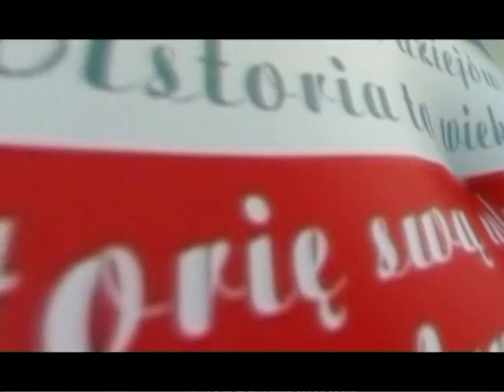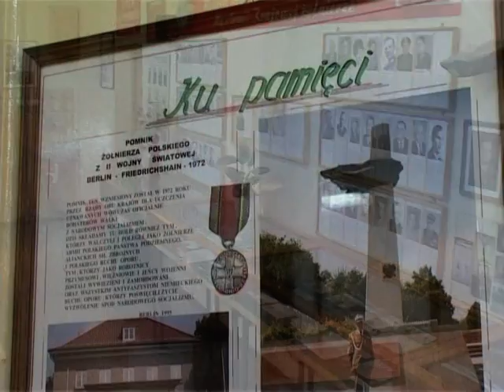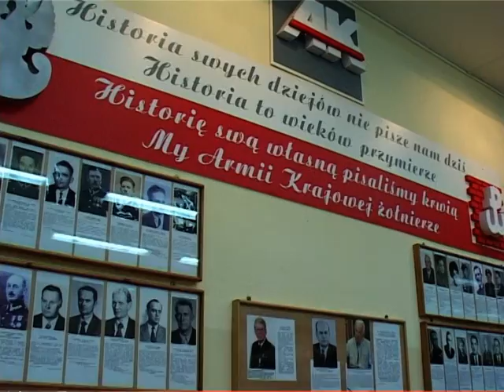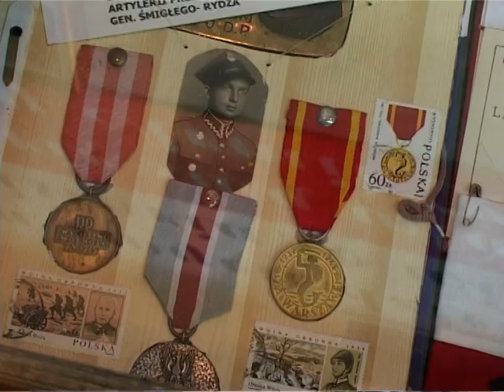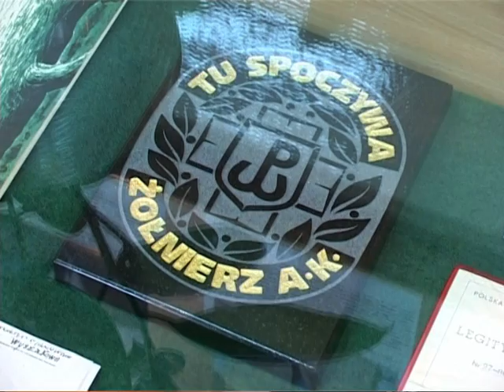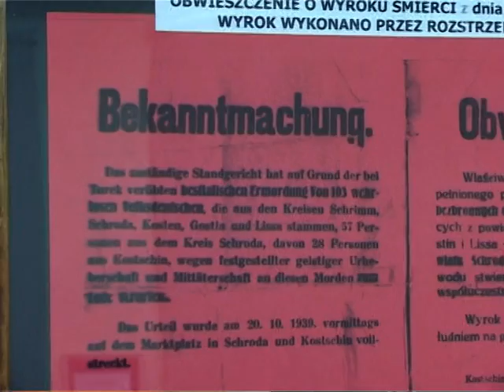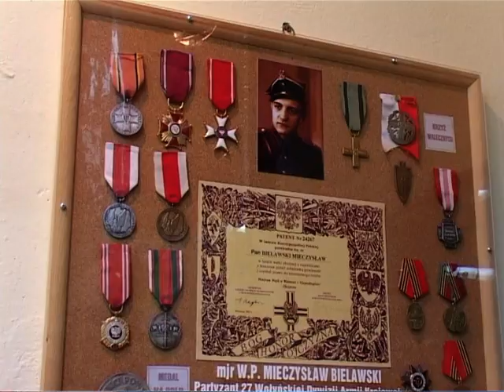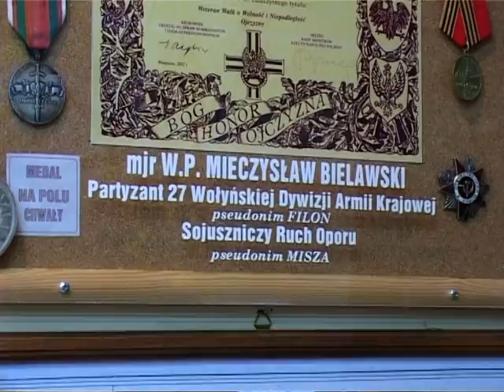Izba Pamięci Żołnierzy II Wojny Światowej w Środzie Wlkp. - cz. 1.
Dokument zrealizowany przez Michała Matelskiego w 2006r. cz.1.